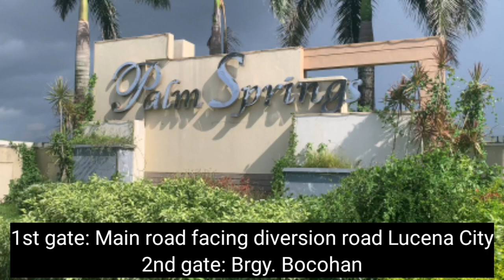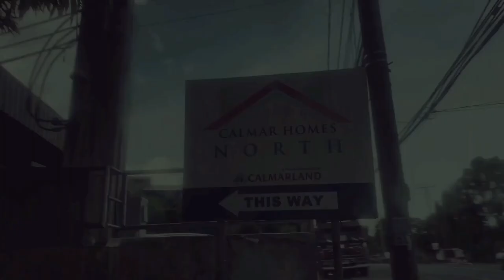CALMARLAND Model Houses Tour 2020 (Fiona, Maureen, Brenda, Abriza, Astana, Clara, Geia) l Lialea E.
Calmarland.

Model Houses with complete informations mentioned in the video:

1. Model House Fiona (1:19)

2. Model House Maureen (4:14)

3. Model House Brenda (5:18)

4. Model House Abriza inner & Abriza end (6:03)

5. Model House Astana (7:15)

6. Model House Clara (7:54)

7. Model House Geia (10:09)